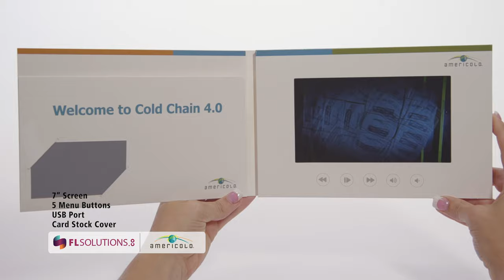Video Brochure Marketing: 7" Screen, 5 Menu Buttons, Cardstock Cover - Product Example: americold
What is a Video Brochure?
A video brochure is a remarkable product combining video technology with traditional print! It is called by many names: video brochure, video book, video folder, video business card and more. These are all the same thing in different shapes, sizes and cover options. The term video brochure is mostly used to identify rectangular shapes smaller than a document folder and larger than a business card. Also, the term generally refers to an item with a card stock soft cover.

Why a Video Brochure?
Video brochure create up to 95% content retention and 85% brand recall rate. The visual impact and solid feel of a video book strongly compels the prospect to open it. Imagine their surprise when your video automatically plays and their touch, sight and hearing senses are immersed in your message. You have disrupted their everyday routine by presenting them with something unexpected. And you’ve presented your message with the highest possible retention and brand recall rate.

Video brochures can be completely customized. Size, shape, add-ons, finishing… anything! Maximize your marketing ROI today with Video Brochures by FL Solutions.

Video Brochure Features
Standard screen sizes from 2.4" SD to 10" HD.
IPS screens with 180° viewing-angle from 5" to 10".
Go 100% interactive with Touch screens!
One or two speaker configuration with volume controls.
Rechargeable battery with 2-3 hours of continuous playback.
Optional extra-large memory for videos lasting up to twelve hours.
Soft cardstock cover.
Finishing options: gloss, matte, soft touch, foil hotstamping, spot UV and more.
Printing: Full wrap 4-color process.
Integrated push buttons with customizable functions offer a tailored user experience.
Automatic playback when opened - always start from beginning or resume playback.
Formats: square, rectangle or custom shape; horizontal or vertical bound.
We can load your video/s for you!